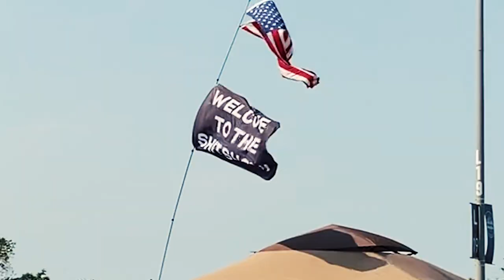FTP Vlog: Death Bets and Regrets (Giants vs Broncos Tailgate)